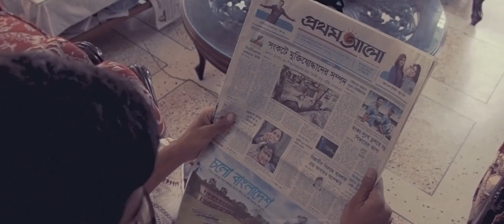Faisal Muyeed Video